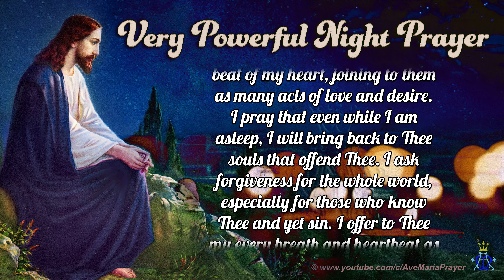🌙 Very Powerful Night Prayer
🌙 "Very Powerful Night Prayer" - As the day comes to a close and the tranquility of night envelops the world, we invite you to join us in a profound spiritual journey through this very powerful night prayer. This film is designed to bring peace to your heart, protection through the night, and preparation for the day to come. Embrace the serenity and strength that come from ending your day in prayer, entrusting yourself and your loved ones to Divine care.

Experience the comfort and reassurance of God's presence as we offer up prayers of gratitude, petitions for protection, and requests for a restful, healing sleep. Whether you're battling worries, seeking spiritual solace, or simply wishing to give thanks for the day's blessings, this night prayer is a powerful way to connect with the divine at day's end.

Let's nurture a community of faith and encouragement, supporting each other in our nightly prayers.